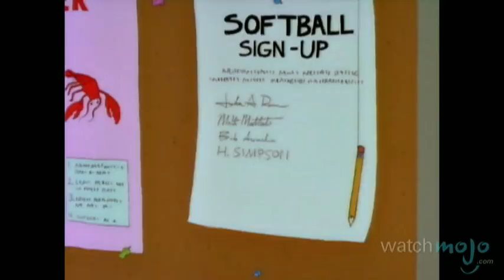Top 10 Simpsons Episodes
They're yellow, dysfunctional and classic: since their debut in 1989, "The Simpsons" have been making us laugh with their spot-on commentaries, movie spoofs and hilarious guest stars.  Even though every episode of "The Simpsons" is funnier than anything else on TV, there are still a few standout episodes we keep quoting again and again.  In this video, counts down our picks for the top 10 episodes of "The Simpsons."  For this list, we're excluding Treehouse of Horror episodes because, c'mon, that's just not fair.  But no we're not limiting it to the first ten years – it just worked out that way...

00:37 #10. “Homer at the Bat” (Season 3, Episode 17)
01:31 #9. “The Last Temptation of Homer” (Season 5, Episode 9)
02:31 #8. “A Fish Called Selma” (Season 7, Episode 19)
03:29 #7. “Deep Space Homer” (Season 5, Episode 15)
04:27 #6. “Who Shot Mr. Burns?” (Season 6, Episode 2& Season 7, Episode 1)
05:30 #5. “You Only Move Twice” (Season 8, Episode 2)
06:31 #4. “Marge vs. the Monorail” (Season 4, Episode 12)
07:25 #3, #2 & #1 ?